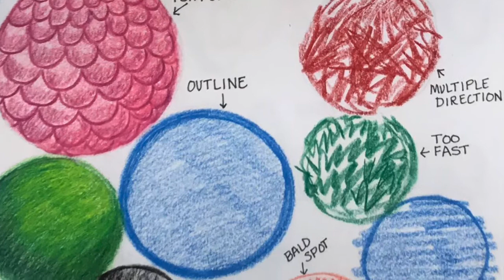LAMPS SHOW 2